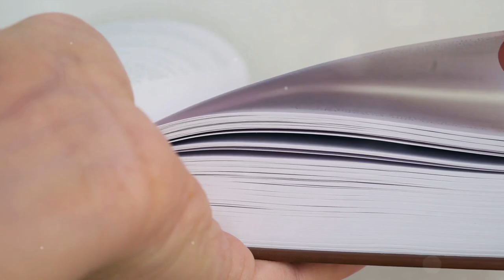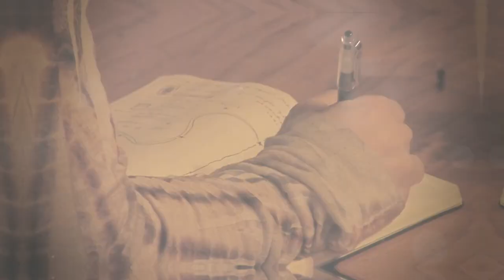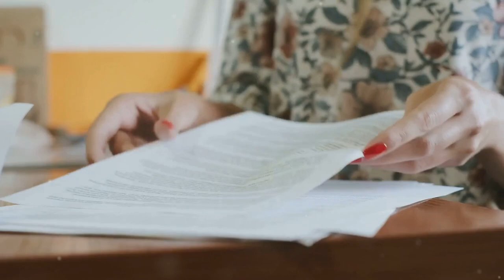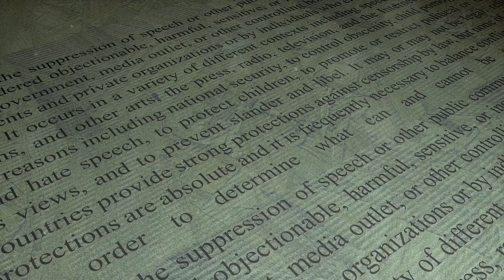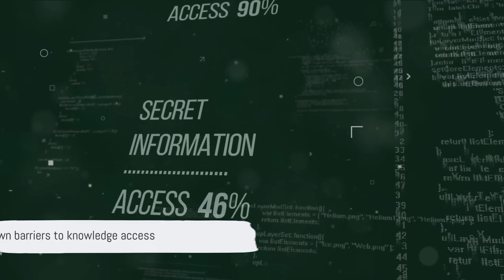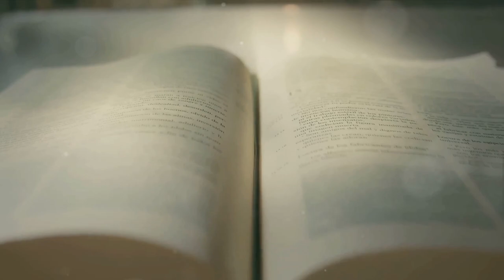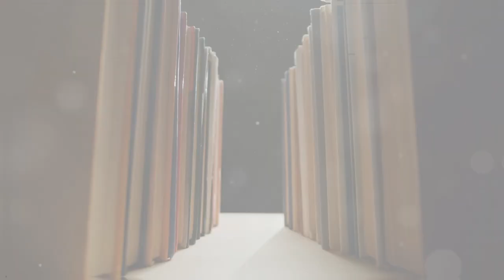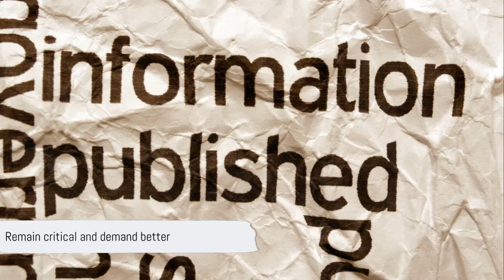Unveiling the Truth: The Dark Side of Academic Journals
📚 Delve into the inner workings of academic and scientific journals in this revealing video, as we explore the criticisms, shortcomings, and limitations of these cornerstone publications. Join us as we dissect the peer review process, assess the impact factor, and scrutinize the reliability of academic journals in shaping scholarly discourse and scientific progress.

Join the conversation in the comments below, and let's continue to push the boundaries of knowledge and scholarship together.